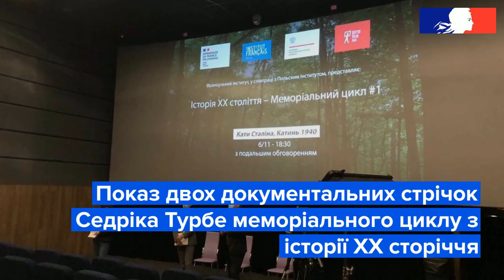Посольство Франції в Україні, ретроспектива подій 2020